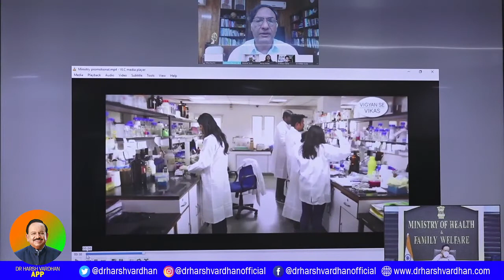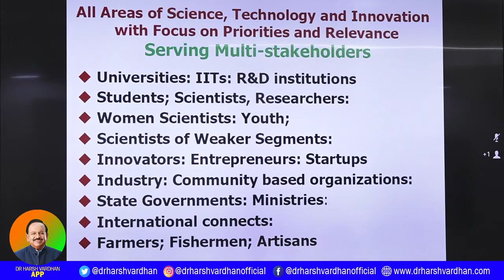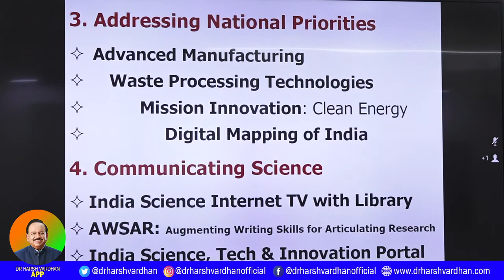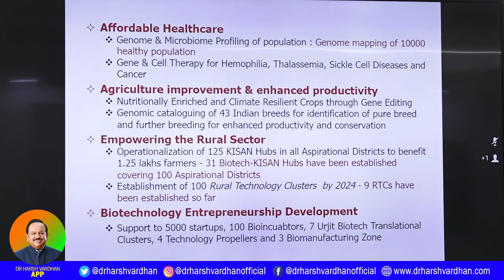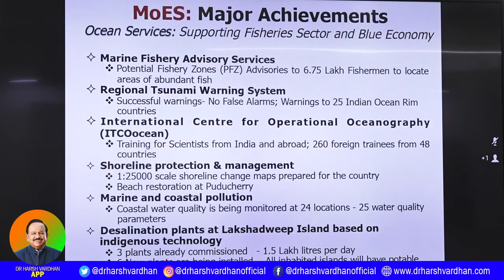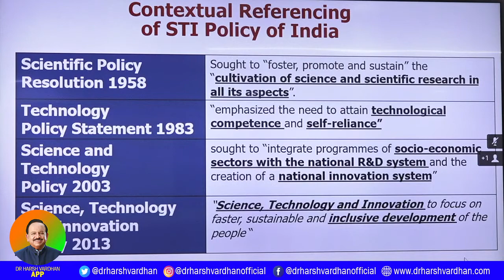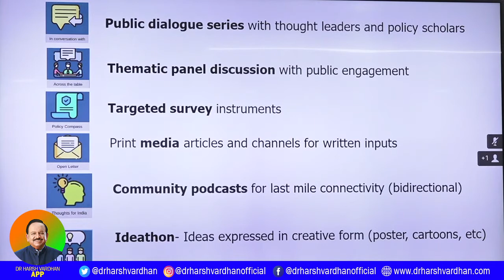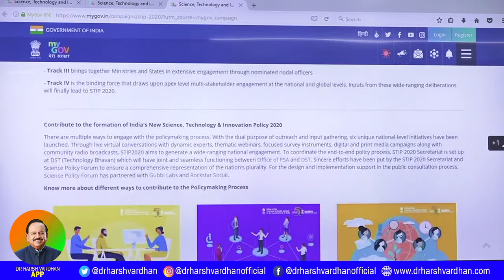Dr Harsh Vardhan Inaugurates ‘In Conversation With’ series, for Sc Tech & Innovation Program 2020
Full Event : Dr Harsh Vardhan Inaugurates ‘In Conversation With’ series, for Sc Tech & Innovation Program 2020

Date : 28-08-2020